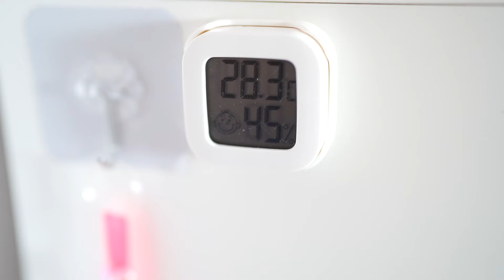НАХОДКИ ДЛЯ ДОМА И СЕМЬИ С ЯНДЕКС МАРКЕТ: покупки в детскую комнату КРУТЫЕ НАХОДКИ С Вайлдберриз WB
Классные товары с Яндекс Маркет

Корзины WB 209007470